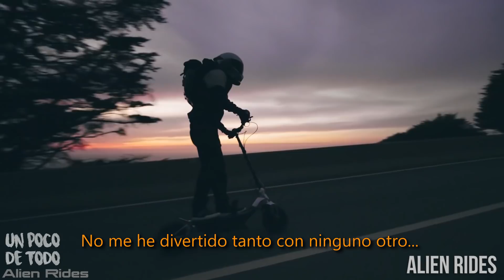G E N I O